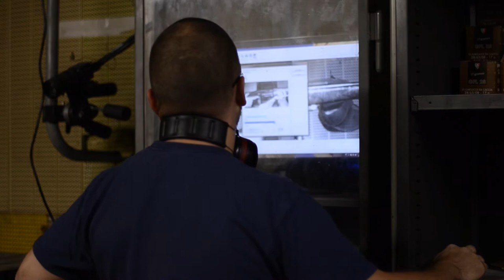"We stop breathing" | JEROME by Human Postcards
FRANCE | Jérôme has been working in Verney Carron gun factory for 14 years. He fires 30,000 bullets each year to test the quality of the guns he is responsible for. When he is not in the factory, he spends his time in the forest hunting and experiencing nature.
He shares with us a thought about life & death.

HUMAN POSTCARDS is an ongoing series of 60 second video portraits, capturing the inspirational and often powerful messages of every-day people from around the world.